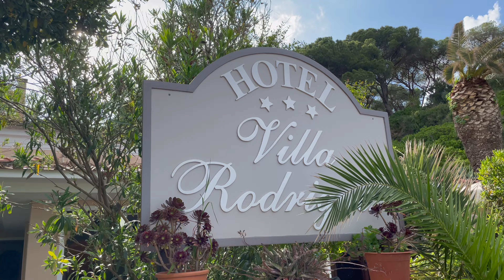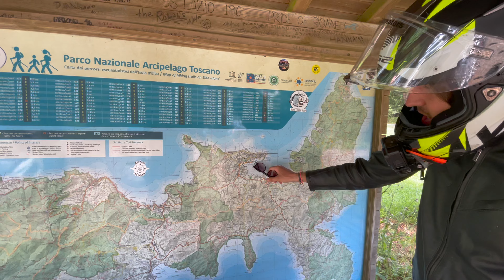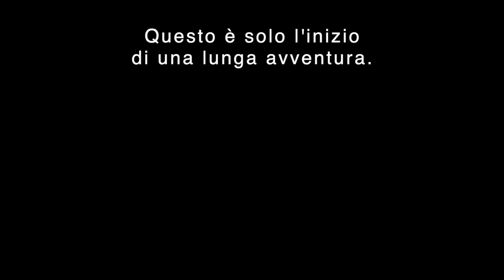Tutto quello che SINNA non vi ha fatto vedere | Elba ep.3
Buongiorno amici motociclisti, come state?
Questo è l'episodio 3° della serie Saint-Tropez (Elba dei poveri) , se ti sei perso il primo episodio ti consiglio di andare a vederlo ) altrimenti non capirai una beata mazza. Vuoi sapere com'è andata? Mettiti comodo, allacciati il casco e goditi il video 😎

La mia attrezzatura (referral):
Casco SHARK SPARTAN GT
Interfono CARDO FREECOM 4X solo
Gopro HERO11
Unità multimediale opzionale
RØDE SmartlavPlus (microfono)
RODE Adattatore SC3 da TRRS a TRS
MicroSD SanDisk 128 GB Extreme PRO
TELESIN Supporto per Casco